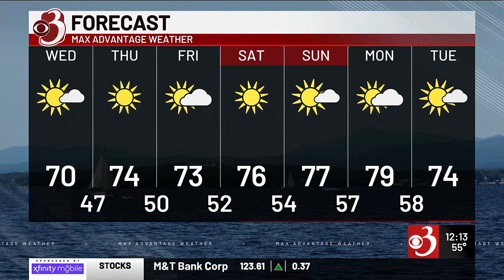Afternoon Weather Webcast